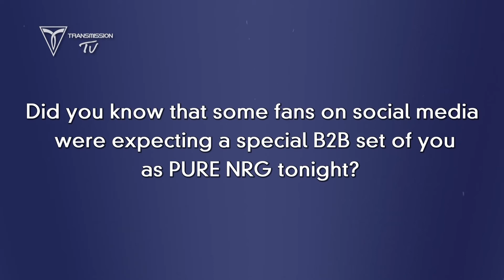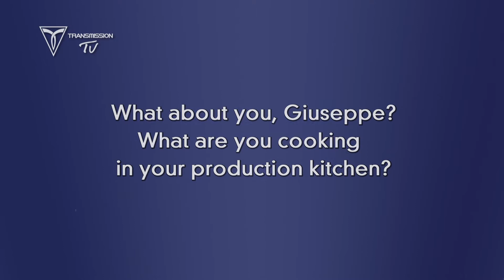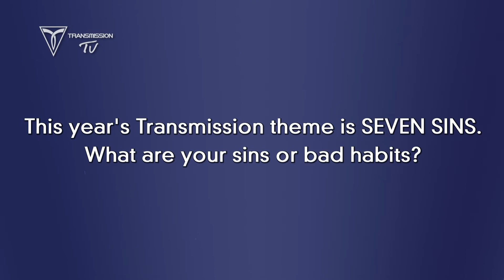SOLARSTONE & GIUSEPPE OTTAVIANI ▼ INTERVIEW: Transmission Prague 2014